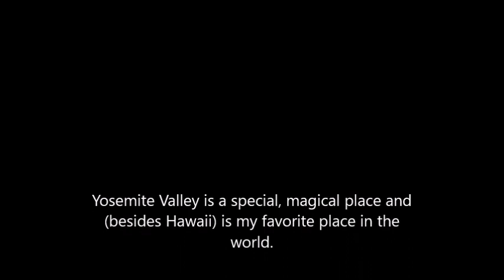Yosemite Valley, Jam Crack